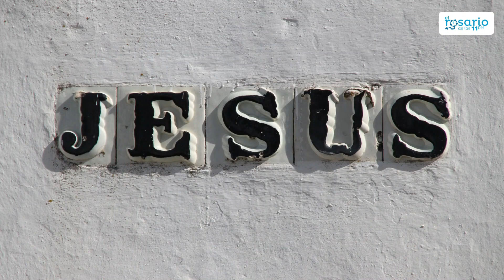¿Cuáles son los apellidos de Jesús?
¿Jesús tuvo apellidos? ¿O un nombre completo? Esto es lo que debes saber sobre los apellidos de Jesús. “Jesucristo” es la unión de dos nombres: Jesús, en hebreo “Jeshua” y significa “Dios Salva”, y “Cristo“, palabra griega que significa “ungido”. En hebreo Cristo se dice Mesías. A la Virgen María, el Arcángel Gabriel le dijo (Lc. 30-32): “Vas a quedar encinta; tendrás un hijo, y le pondrás por nombre Jesús. Pero, ¿Cuál es el origen del apellido de Jesús? Los apellidos como hoy los conocemos surgieron alrededor de la Edad Media, cuando la población creció y se concentró en ciudades.

Al haber varias personas con el mismo nombre, surgió la necesidad de distinguirlos de alguna forma, de acuerdo con un artículo de la Universidad de Cambridge.Los historiadores no están seguros si existían los apellidos como tal en tiempos de Jesús; pero, siguiendo la lógica de los apellidos patronímicos, Jesús habría sido llamado “Jesús, hijo de José”, Yeshua ben-Yosef, en hebreo.

En Mateo 13:55 se refieren a Jesús como el hijo del carpintero, y se preguntan: ¿No se llama su mamá María? También existen los apellidos toponímicos, que hacen alusión al lugar de origen de una persona. Por eso, Jesús es nombrado “Jesús de Nazaret” en la Biblia, o Jesús el Nazareno.